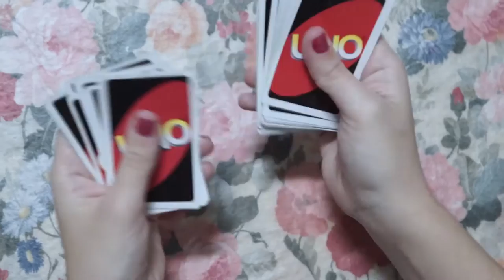The Magic Hat Feat. Mariana, Victoria, Fabiane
Another improvised and fun short film my friends and I made.